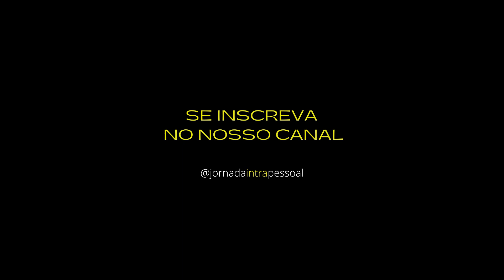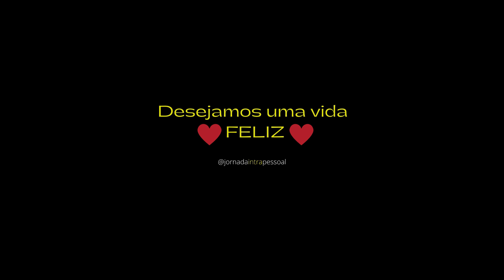Conselhos da Monja: TRAIÇÃO, CIÚMES, AMOR, POSSESSIVIDADE!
🎧 CONSELHOS DA MONJA - Inspiração para a mente e a alma!!!
🔈Acompanhe a série de vídeos com mensagens e conselhos de Monja Coen!